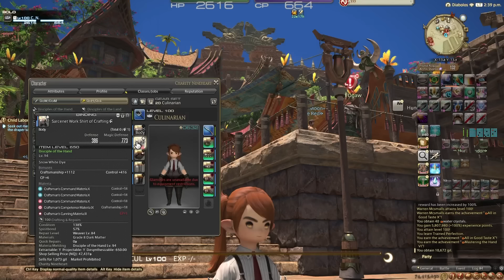I Maxed All My Crafting Jobs... Again | Getting Every Achievement in FFXIV #34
Now that Final Fantasy XIV's new Dawntrail expansion is here, the level-cap raised to 100 for all jobs. So now I've got a ton of leveling to do again, and I decided to start with some quick and easy crafter leveling inbetween my forays into the MSQ.